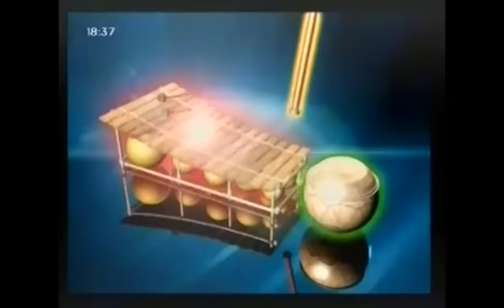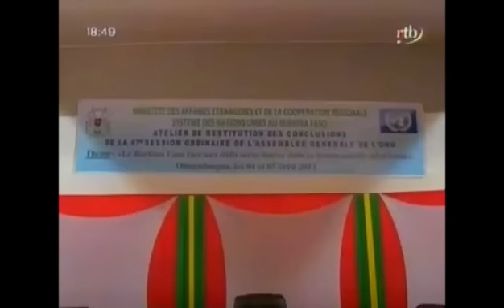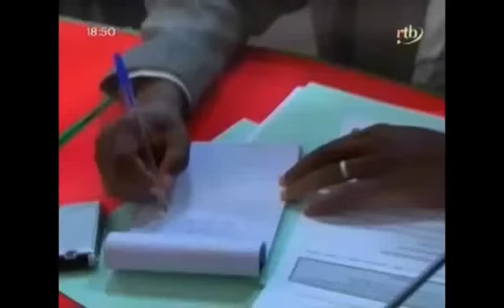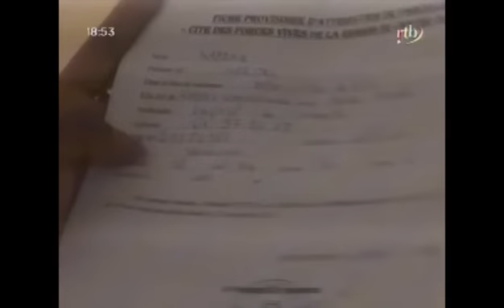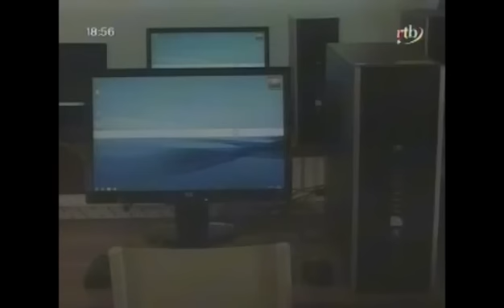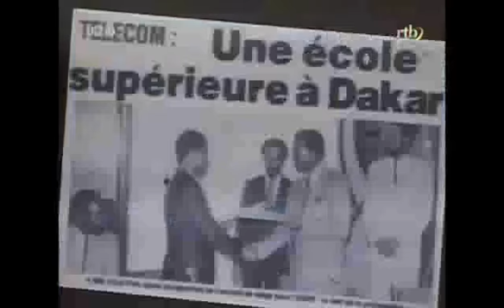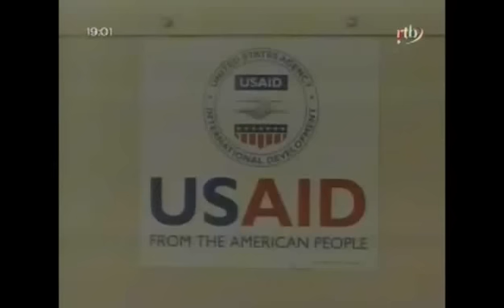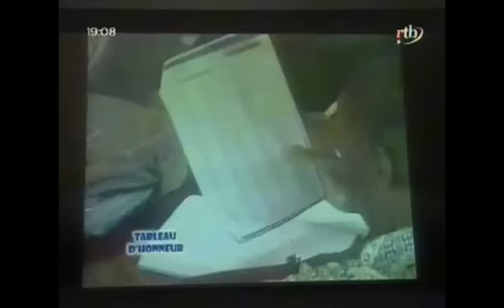Edition de 20h du journal televise du 04 avril